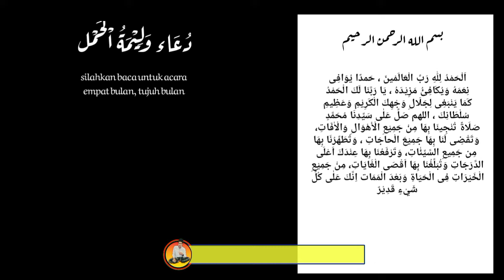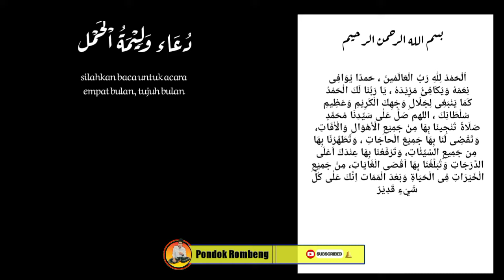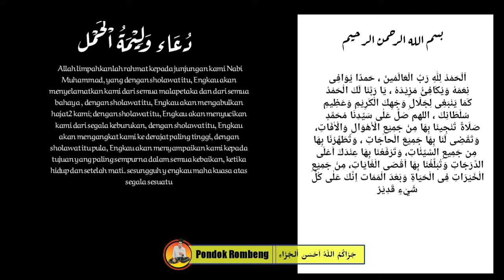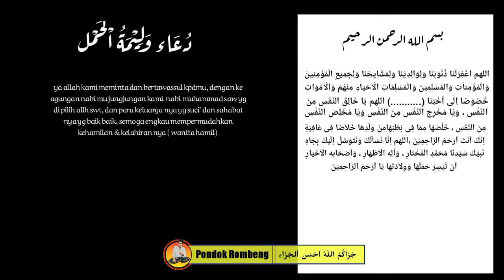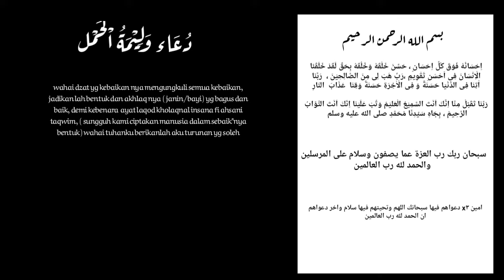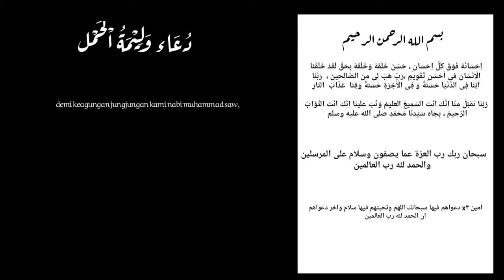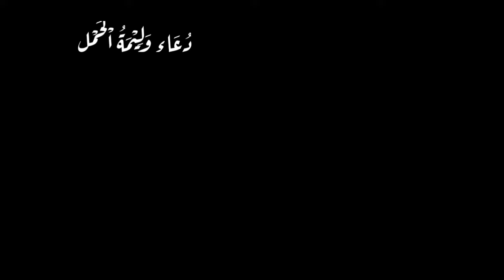doa walimatul haml | kehamilan semoga bayi dan ibu nya di berikan keselamatan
Assalamualaikum?? Semoga kita semua selalu di berikan ksehatan dan di tambah² keberkahan aminn..  bagi yg ingin doa untuk acara kehamilan/ walimatulhaml, silahkan baca doa singkat ini, di dalam do'a ini ada sedikit doa yg pernah di baca nabi isa as ketika ada seorang wanita yg susah melahirkan wallahu a'lam
Semoga bermanfaat

Tidak di perkenankan meng-upload ulang vidio yg ada di channel ini/ memotong/meng-edit sebagian atau seluruh nya, silahkan sebar luaskan dengan tetap mencantumkan link sumber,  terimaksih